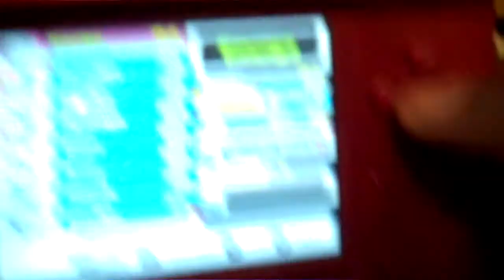pokemon rumble blast walkthrough episode 3: the attack of sir vine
contains special guest star pokemonT